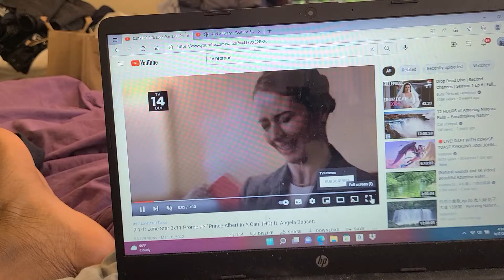9-1-1 LONE STAR 3X11#2 PRINCE ALBERT IN A CAN FT ANGELA BASSETT TRAILERRR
Angela Bassett is happy to be there